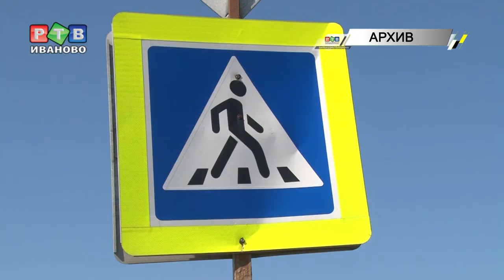Дорожные планы на 2019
Департамент дорожного хозяйства и транспорта, один из самых «расстрельных», отчитался о продленной работе и планах на новый сезон. В 2019 году хотят отремонтировать 200 км дорог.